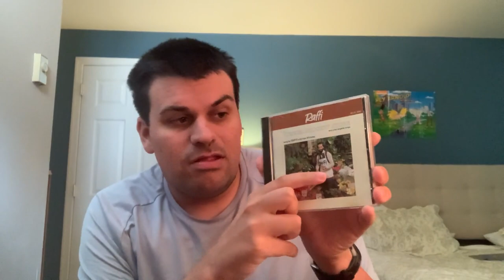My Raffi CD Comparison: The Corner Grocery Store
I filmed this video about the CD comparisons of one of Raffi's albums: The Corner Grocery Store. Check it out.